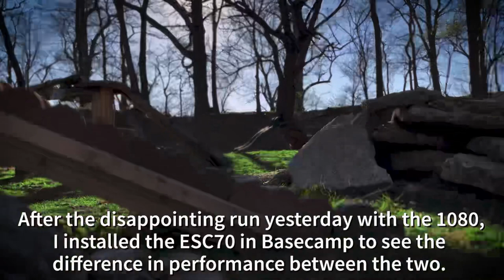ESC70 vs. HW 1080 - Basecamp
After the disappointing performance of the 1080 the other day, I decided to throw in an ESC70 and let the performance of the rig speak for itself. Aside from swapping the esc, I haven’t touched a thing since the last run with the 1080, just so it’s a fair comparison.